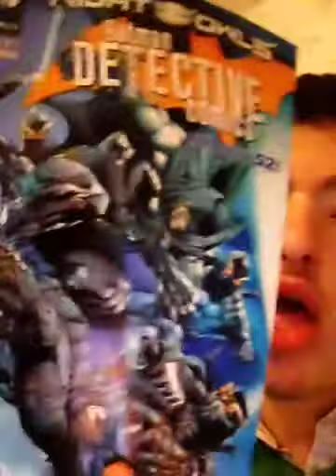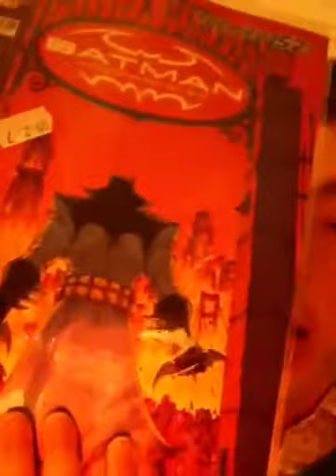25/12/12 Comic book reviews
This months comics

Arrow 1#
Batman incorporated 5#
Dectective comics 9#